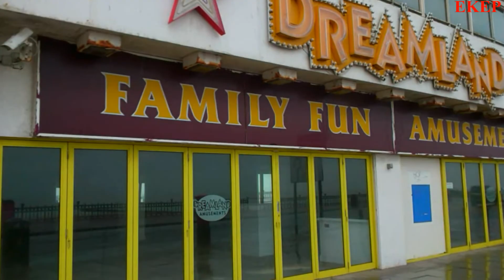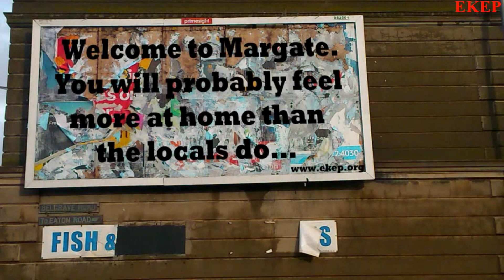EKEP - Margate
The Original Seaside.